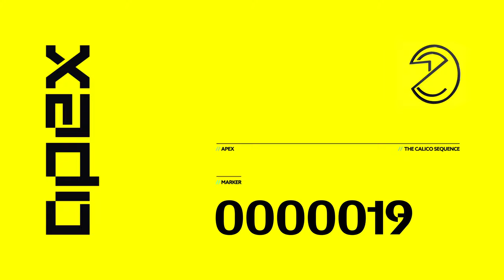The Calico Sequence - Apex (Synthwave / Retrowave)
Support The '80s Guy
                         Submit Your Music and Art